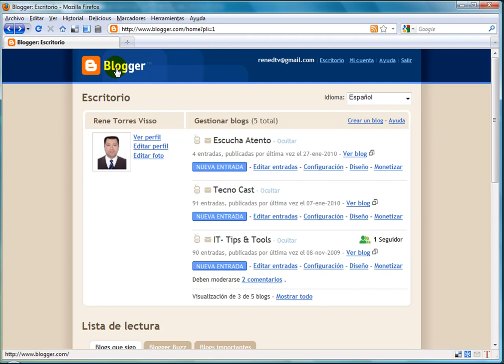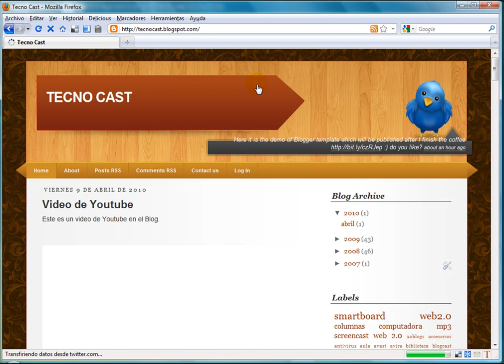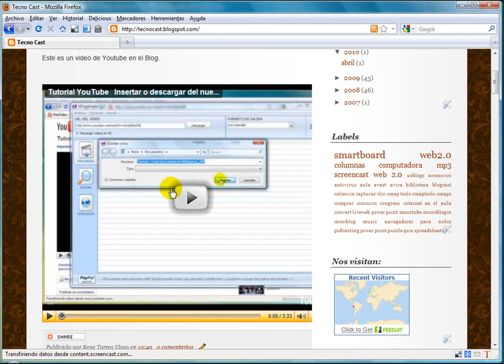Insertar un video en Blogger.